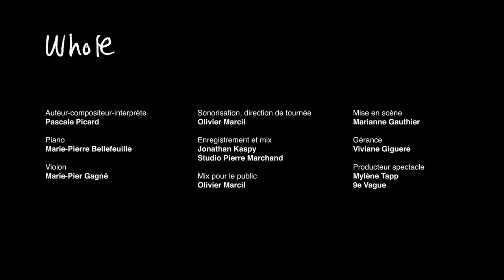Pascale Picard - Whole (Live au Studio Pierre Marchand)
Pascale Picard performing "Whole", from her latest album "The Beauty We've Found", live at the Studio Pierre Marchand in Montreal.

Pascale Picard interprète Whole de son dernier album « The Beauty We've Found » au studio Pierre Marchand à Montréal.

February // Février 2020

Réalisation
Robert Boulos
Aurele Desjardins

Direction photo
Julien Boivin-Coutu

Jonathan Kaspy
Studio Pierre Marchand

Caméras
Julien Boivin-Coutu
Aurèle Desjardins
Maxime Riverin
Alex “P’tit Desj” Desjardins
Justin Lemay
Olivier Mainguy
Gabriel Desforges

Maquillage
Lucia Dias

Coordination
Nathalie Genest

Monteurs
Maxime Riverin
Aurèle Desjardins

Colorisation
Gabriel Desforges

Producteur
Simone Records

Pascale Picard
Auteur-compositeur-interprète

Marie-Pierre Bellefeuille
Piano

Marie-Pier Gagné
Violoncelle

Sonorisateur, directeur de tournée
Olivier Marcil

Marianne Gauthier

Gérance
Viviane Giguere

Producteur spectacle
Mylène Tapp
9e Vague

Merci
Sennheiser Canda pour les écouteurs
David Racicot
Jean-Cimon Tellier
Pierre Marchand